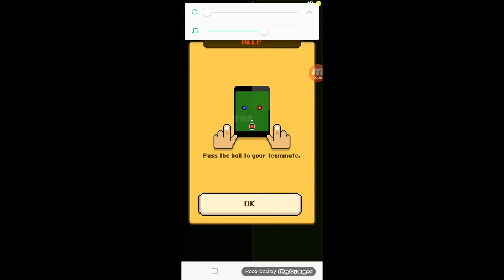Hamtaro Plush Headshot Heroes!